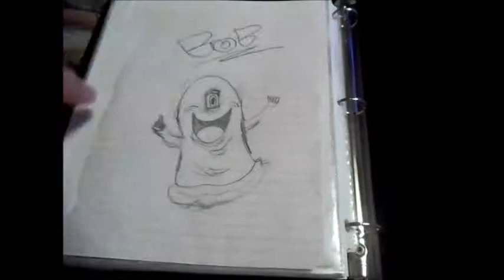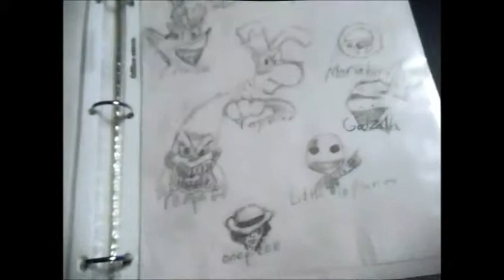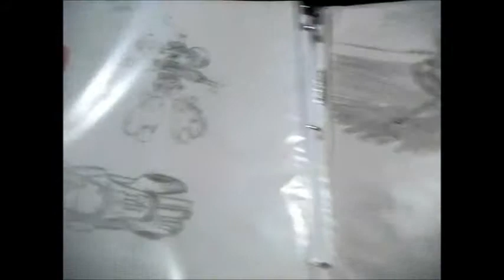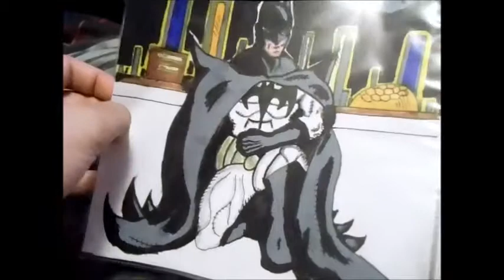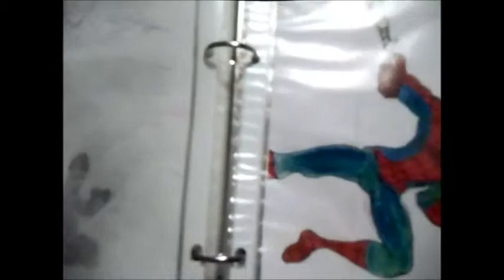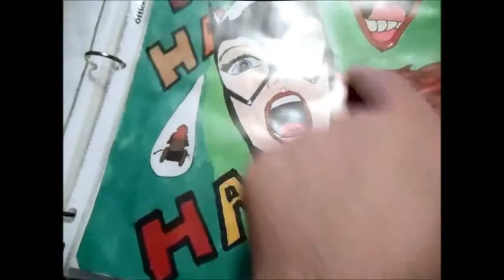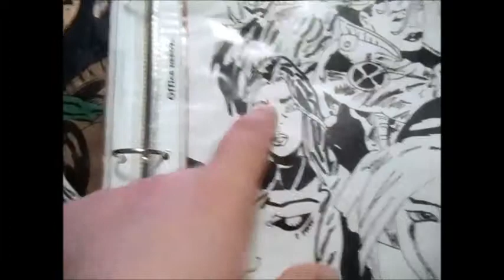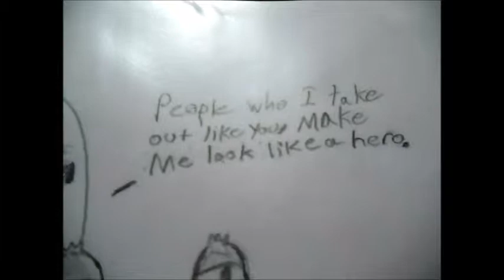SOME OF MY DRAWINGS OVER THE YEARS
Some of my drawing threw the years .